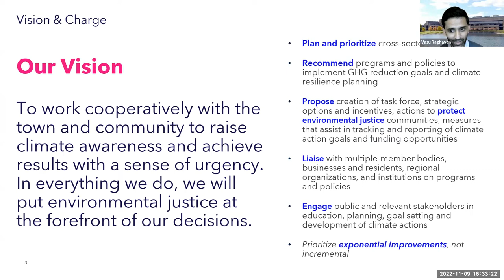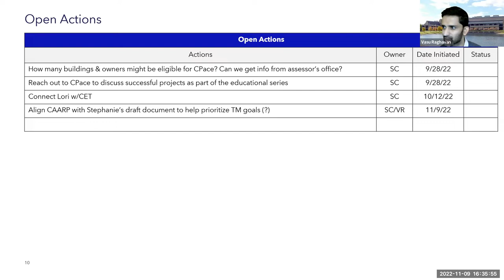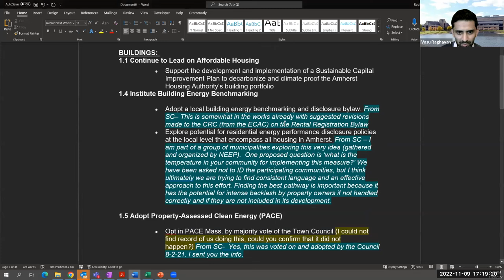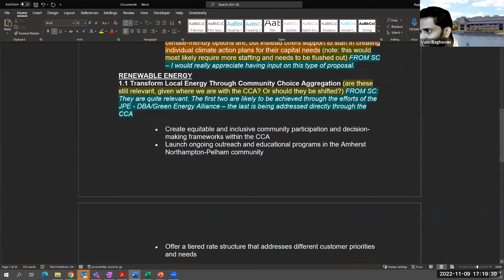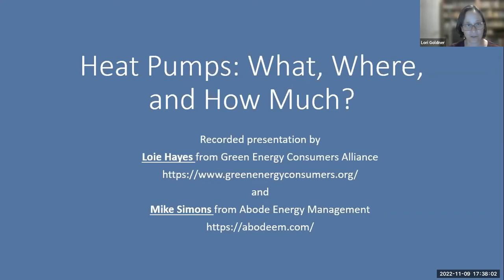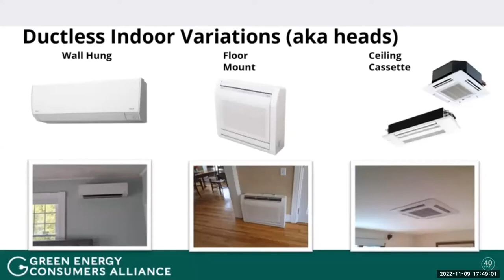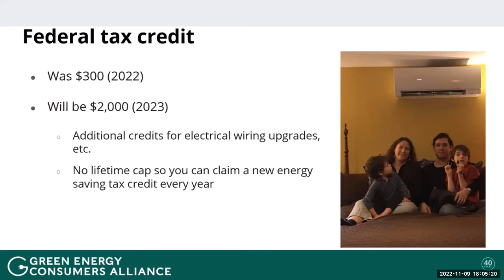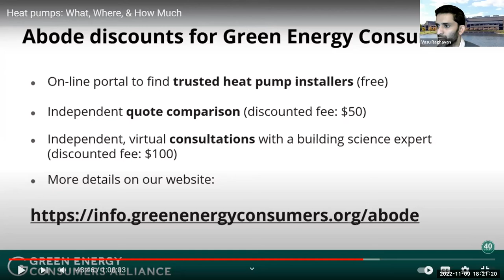Energy and Climate Action Committee Meeting 11/9/2022 - ES #2 Heat Pumps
ECAC Eduation Series #2 Heat Pumps: What, When, Where and Why from time 1:00:34 – 1:55:43

1:00:34 Education Series Starts